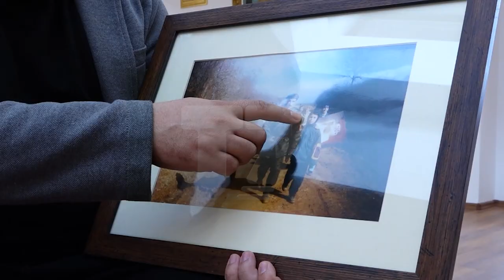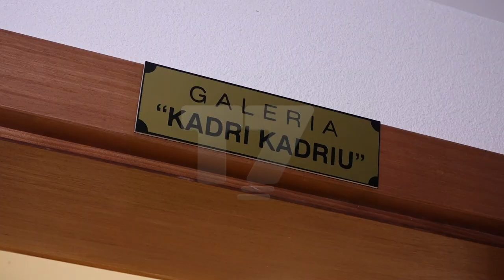Heroi Kadri Kadriu kujtohet në 24-vjetorin e vrasjes nga forcat serbe | KENDIV | T7